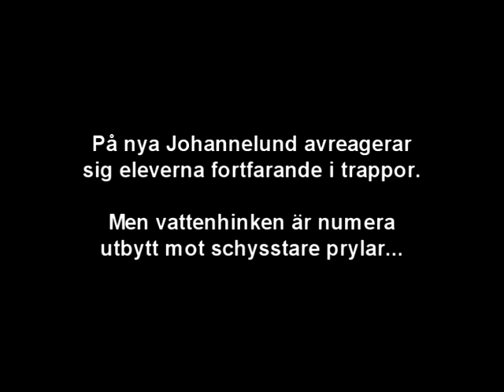Johannelunds studenter avreagerar sig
Johannelunds studenter har alltid haft ett behov att avreagera sig. Det har sett olika ut i olika tider. Här ser vi två exempel från gamla och nya Johannelund 1969 och 2012.

Gjord av Gunnar Löfgren 2012.